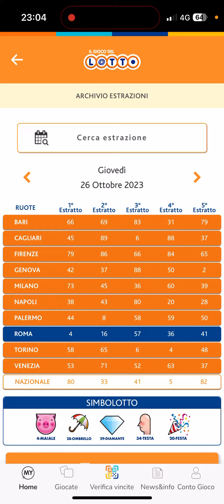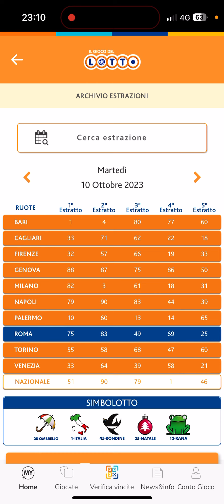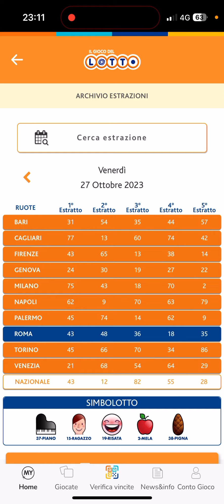ANALISI ESTRAZIONE DI VENERDÌ 27 OTTOBRE 2023+AGGIORNAMENTO SUL 90!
Per info in merito contattatemi via mail al numero:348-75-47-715